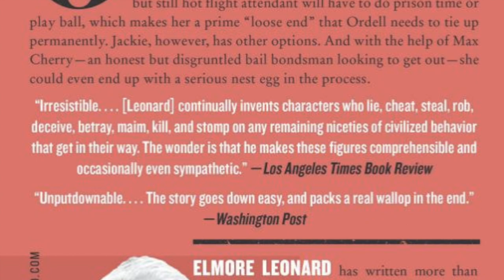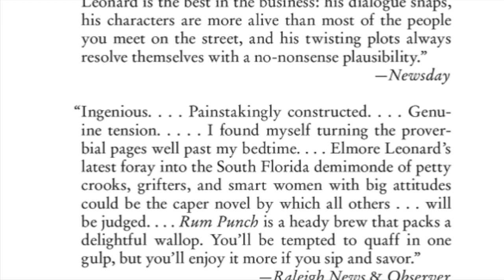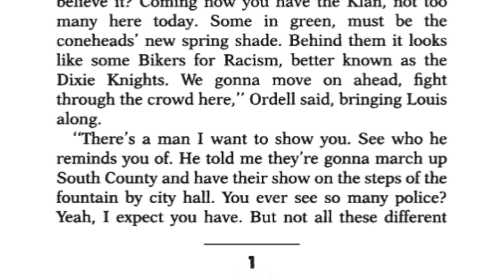Rum Punch by Elmore Leonard and Jackie Brown by Tarantino - Book to Film Talk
Jeremy Fee discusses the novel Rum Punch by Elmore Leonard and its conversion to film as Jackie Brown by Quentin Tarantino.

Dusty Fingers by DJ Williams